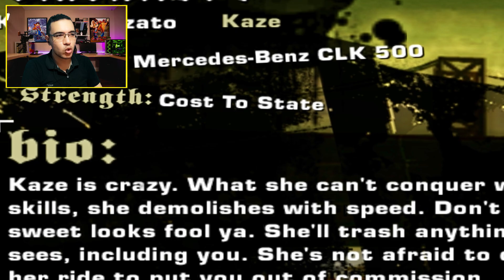Need For Speed Most Wanted (8) - منافسة جولز